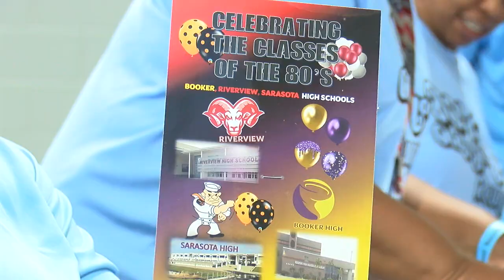WWSB-TV WEEKEND NEWS ANCHOR JAMES HILL & 80'S OLD SCHOOL REUNION SARASOTA NEWTOWN COMMUNITY 8-20-22